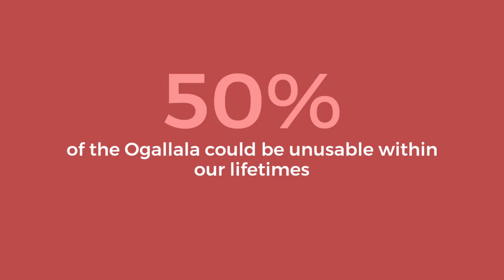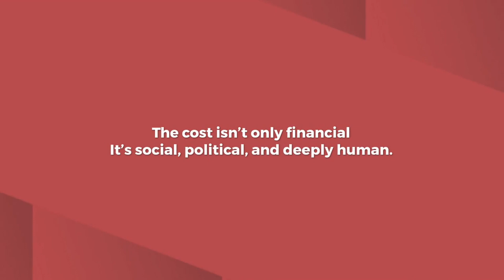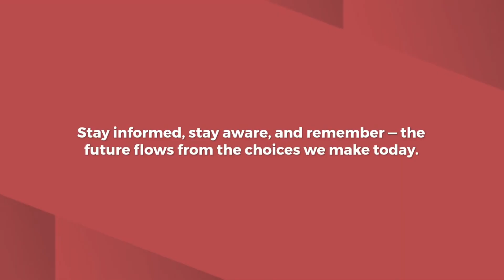The U.S. Water Crisis: States Running Dry Fast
The United States is facing a growing water crisis — rivers are shrinking, reservoirs are drying up, and aquifers are being drained faster than nature can refill them. From the Colorado River and Lake Mead to the Ogallala Aquifer beneath America’s farmland, states are running out of water fast.

In this in-depth News Nexus report, we explore the causes of America’s water shortage, the states hit hardest, and what this means for agriculture, food security, and everyday life. We cover climate change impacts, overuse of water resources, outdated water policies, and the battles brewing between states and communities.

This documentary-style analysis explains how Arizona, California, Nevada, and other states are struggling to adapt as the U.S. water crisis deepens. With insights into drought, farming, urban growth, and technology solutions like desalination and water recycling, we look at both the dangers and the hope ahead.

If you want to understand the hidden collapse threatening America’s future, watch this full breakdown of the U.S. water crisis.